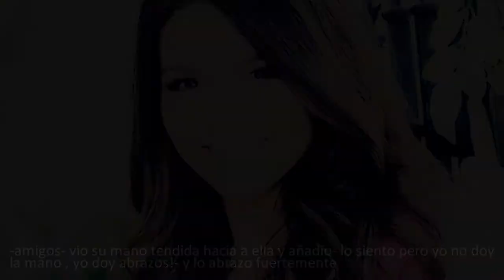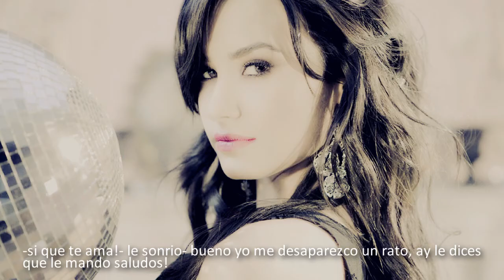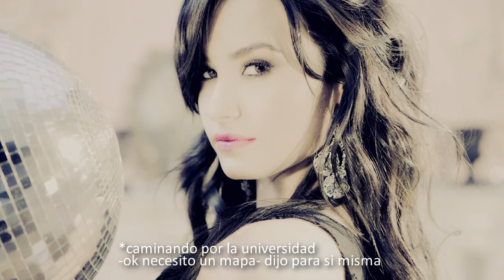Mi Tormenta Favorita ♥ Capitulo 4 { 2da Temporada }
holis como estan? bueno antes que nada me siento demasiado mal por que...no me llega la inspiracion & me esta preocupando :( espero me entiendan si tardo en subir un poco esta serie o cualquier otra serie que subo ( claro si las leen) es que en definitiva no me llega la inspiracion & no quiero hacer capitulos a lo tonto...simplemente por el hecho de subir :( , asi que espero que me entiendas & que pronto me ilumine el sol para que me llegue la inspiracion!! XD hahaha ok ya estoy loca...los que leyeron todo esto gracias♥ & los que no pues igual! haha los quiero & gracias por leer.

- si quieren respondan estas preguntas:
1.Quieren momento Jiley♥? (yo si!)
2.creen que lizbeth exagero de modo exagerado?
3.creen que mari conozca a un nuevo amor? ( & si, me refiero al final)
4.les gusto el cap?

-xoch